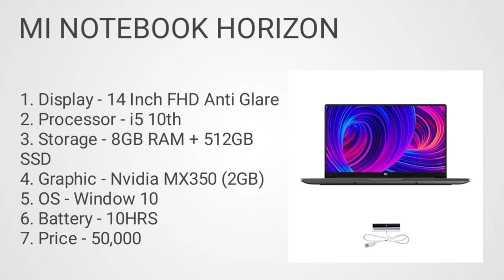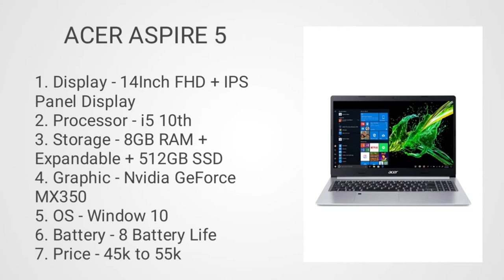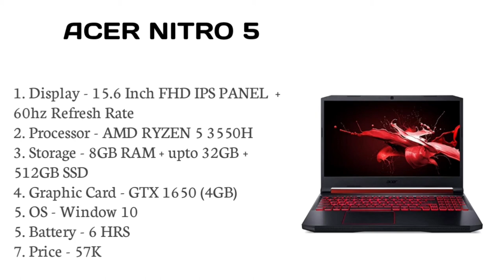Top 4 best laptop for creators and developers under 50000.Laptop for creators and developers in 2021